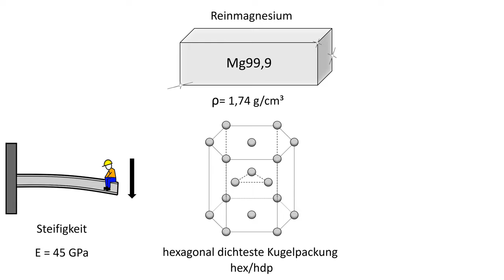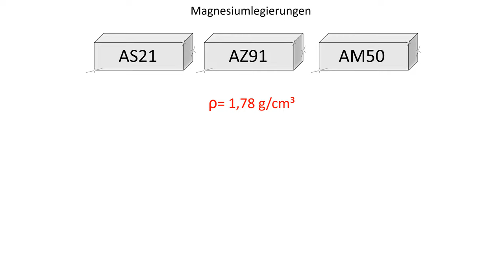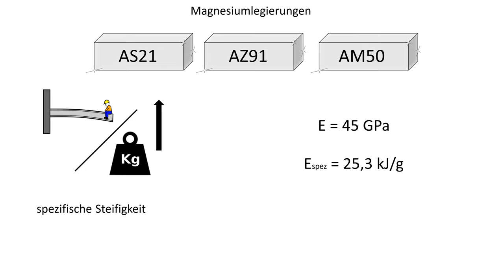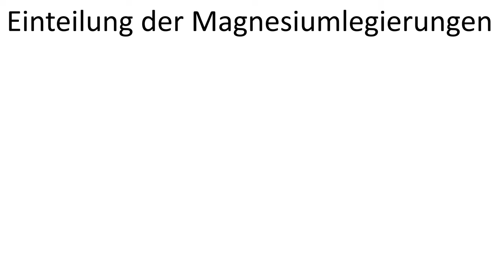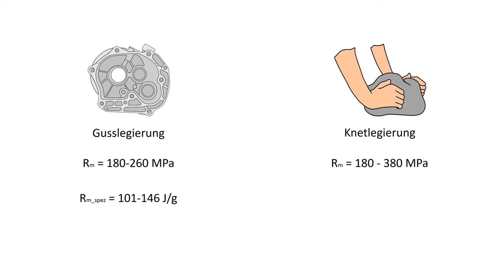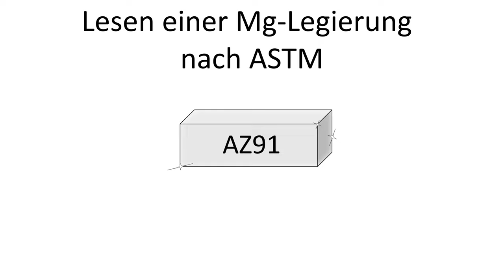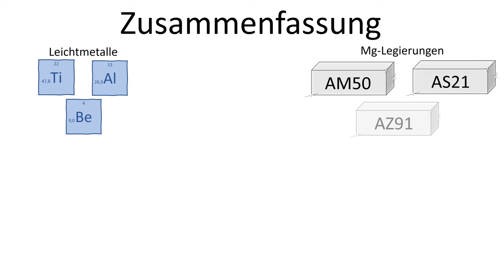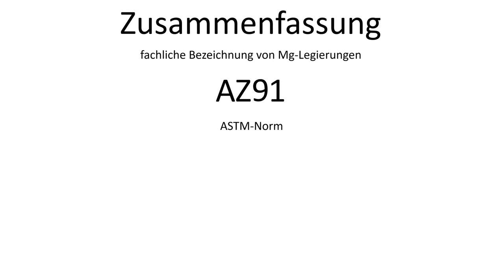2 Mg Einsatzgebiete und Nomenklatur: Mg-Legierungen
Magneisumlegierungen, Eigenschaften, Hauptanwendungsgebiete, Nomenklatur